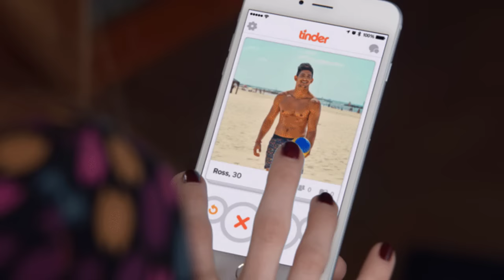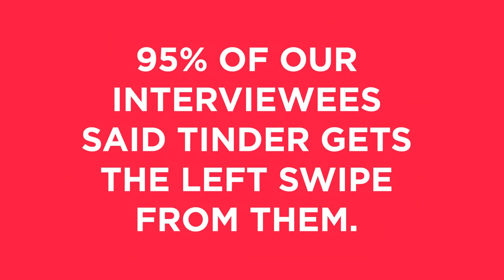One Minute Trend: Does tinder get a left-swipe?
Welcome to One Minute Trends, by RE-UP.
A 60 second feature where we interview you guys on a tasty topic that's on our minds. This week - we're tackling Tinder, the popular dating app.